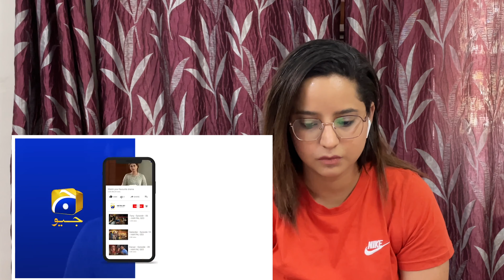Tere Bin Ending | Episode 29 Teaser Review | Pakistani Drama | Indian Reaction | Sidhu Vlogs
Insta handle links -
sidhu_vlogs :